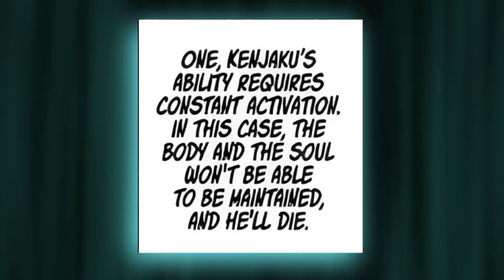HOW Strong YUTA In GOJO BODY?💀| JJK CHAPTER 262 IN HINDI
Jujutsu Kaisen Manga Chapter 261 has brought back Satoru  Gojo from death! Well...not really, Yuta Okkotsu has taken over his Gojo's body using Kenjaku's brain hopping technique using Rika's Copy! Yuta has become the STRONGEST, he will use Gojo's powers, six eyes, limitless and body against Sukuna the king of curses for Round 2.  So Yes, Yuta vs Sukuna continues but Yuta will die within 5 minutes! We're back on our copium, with Gojo potentially still coming back and Yuta potentially surviving...

Jjk 261
Jjk 260 Chapter
Gojo Is Back
Gojo Comeback
Gojo Come Back
Gojo Comeback Theory
Jjk Gojo